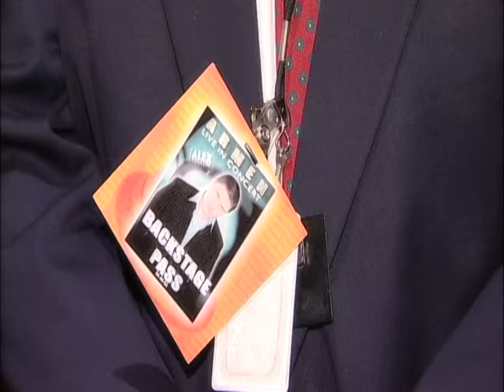2004 concert at the Alex Theater.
Let's take it back to 2004, my concert at the Alex Theater. As an artist memories are created when you share the best times of your life with loved ones, friends and the best fans in the world.